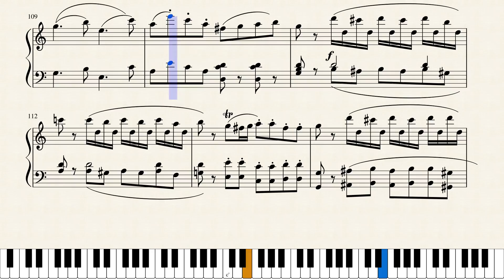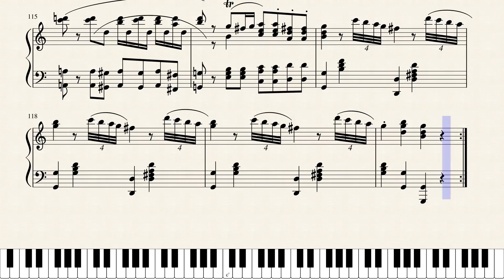Mozart, Symphony No. 41 in C major, K. 551. (Piano Arr.) (1st Movement) [Piano Tutorial + Sheets}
The sonata form first movement's main theme begins with contrasting motifs: a threefold tutti outburst on the fundamental tone (respectively, by an ascending motion leading in a triplet from the dominant tone underneath to the fundamental one), followed by a more lyrical response.

This exchange is heard twice and then followed by an extended series of fanfares. What follows is a transitional passage where the two contrasting motifs are expanded and developed. From there, the second theme group begins with a lyrical section in G major which ends suspended on a seventh chord and is followed by a stormy section in C minor. Following a full stop, the expositional coda begins which quotes Mozart's insertion aria "Un bacio di mano", K. 541 and then ends the exposition on a series of fanfares.[4] The development begins with a modulation from G major to E♭ major where the insertion-aria theme is then repeated and extensively developed. A false recapitulation then occurs where the movement's opening theme returns, but softly and in F major. The first theme group's final flourishes then are extensively developed against a chromatically falling bass followed by a restatement of the end of the insertion aria then leading to C major for the recapitulation.[4] With the exception of the usual key transpositions and some expansion of the minor key sections, the recapitulation proceeds in a regular fashion.